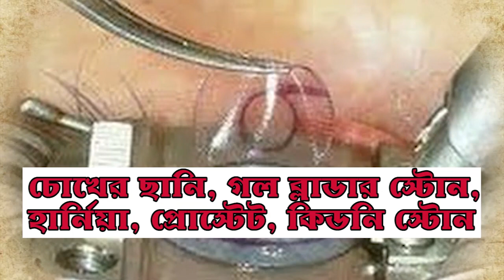প্রশাসনের নাকের ডগায় বেআইনী পোস্ত চাষ!|ILLEGAL POPPY FARMING UNDER THE NOSE OF ADMINISTRATION!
দিগবিজয় মাহালী, পশ্চিম মেদিনীপুর: প্রশাসনের নাকের ডগায় আইনকে বুড়ো আঙুল দেখিয়ে রমরমিয়ে চলছে পোস্ত চাষ। চন্দ্রকোনা থানা এলাকার গোপালপুর,জামদান,কালাকড়ি,হরিসিংপুর সহ একাধিক গ্রামে বিঘার পর বিঘা জমিতে পোস্ত চাষ করা হয়েছে। চন্দ্রকোনা ছাড়াও পাশ্ববর্তী গড়বেতা থানা এলাকার আমশোল গ্রাম পঞ্চায়েতের আমশোল,রাজবাঁধ গ্রামেও বিঘার পর বিঘা জমিতে পোস্ত চাষ করা হয়েছে। চন্দ্রকোনা ও গড়বেতা থানা এলাকার এসব জায়গায় কোথাও পোস্ত গাছের ঢুলি বড় হয়ে তোলার মুখে, আবার কোথাও ফুল ফুটে ঢুলি তৈরি হচ্ছে। পোস্ত চাষ বেআইনি, জেল জরিমানা এমনকি মৃত্যুদণ্ডের আইন থাকলেও তাকে উপেক্ষা করেই বিঘার পর বিঘা জমিতে চলছে চাষ। জেলা প্রশাসনের তরফে পোস্ত চাষের বিরুদ্ধে প্রচার এবং আবগারি দপ্তর মাঝে মধ্যে অভিযান চালালেও জমির মালিকের বিরুদ্ধে আইনানুগ কঠোর পদক্ষেপ না নেওয়ার জন্যই প্রতিবছর পোস্ত চাষের রমরমা। এমনই ছবি উঠে এলো গড়বেতা ৩নং ব্লকের আমশোল গ্রামে।